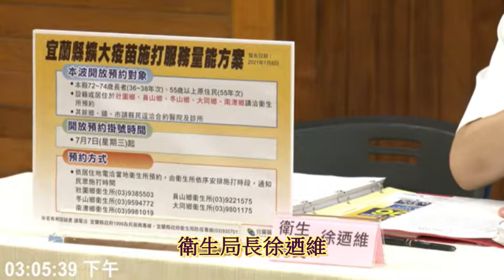趙奇濤～宜蘭疫情連續11 天+0．增設疫苗注射站